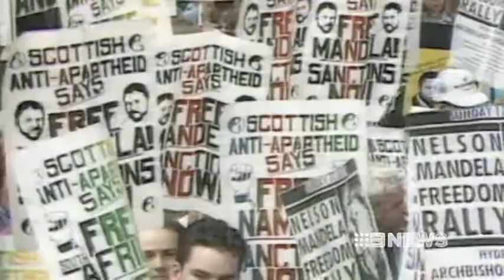NELSON MANDELA - 6/12/2013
The world is mourning a truly great man.

Nelson Mandela the anti-Apartheid champion, whose struggle for freedom inspired millions, has died at the age of 95.